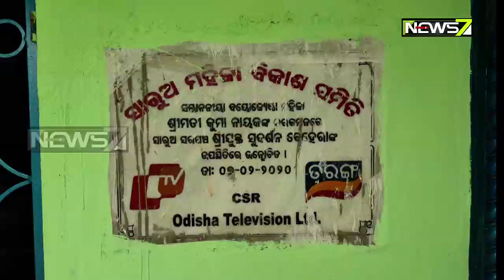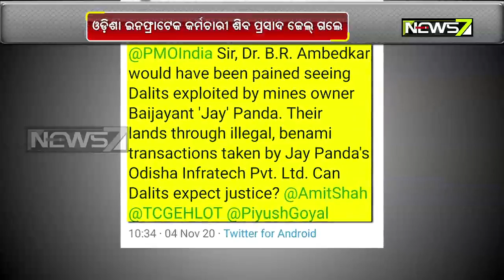ଖୋର୍ଦ୍ଧା ସାରୁଅ ଜମି କେଳେଙ୍କାରୀ: ମୋଦି-ଶାହାଙ୍କୁ ଟ୍ୱିଟ୍ କରି ବୈଜୟନ୍ତଙ୍କ ଉପରେ ବର୍ଷିଲେ ସାଂସଦ ଶଶ୍ମିତ ପାତ୍ର